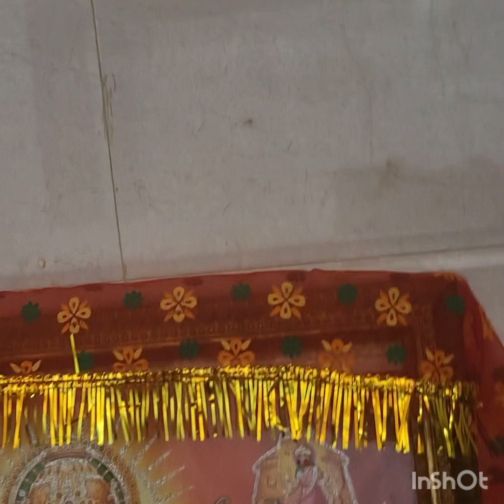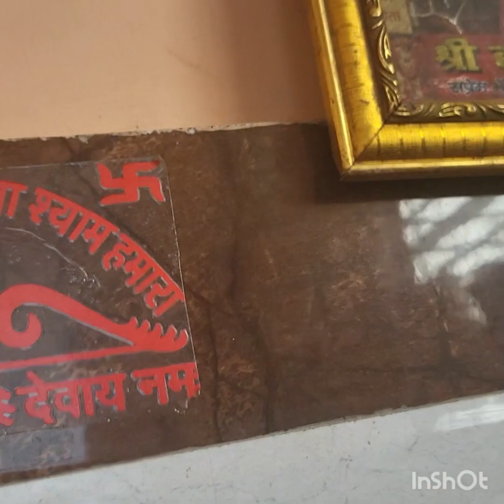happy navratri vlog 😍😍 ||PARI THE QUEEN👑